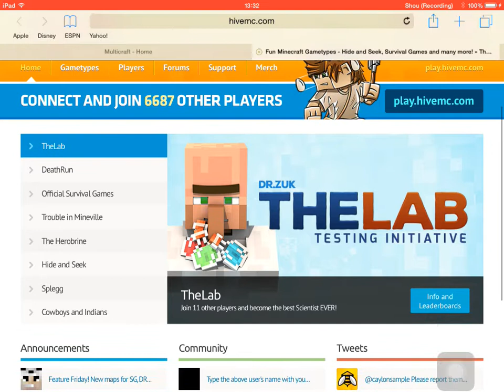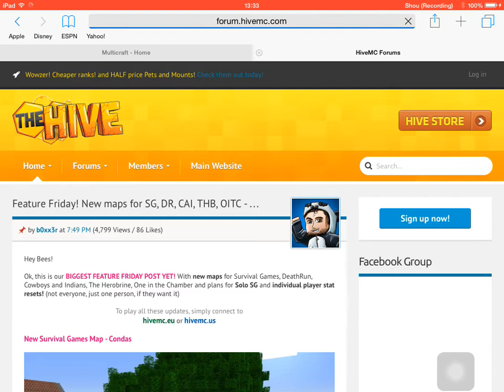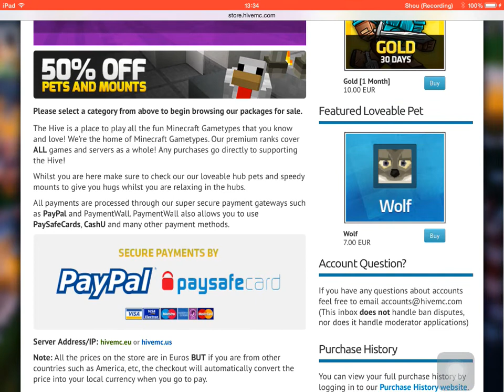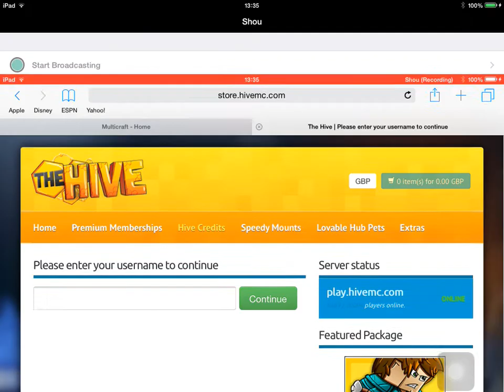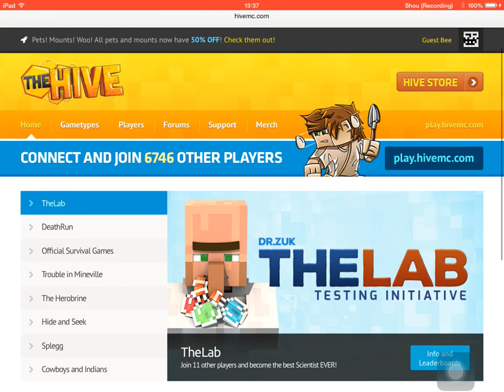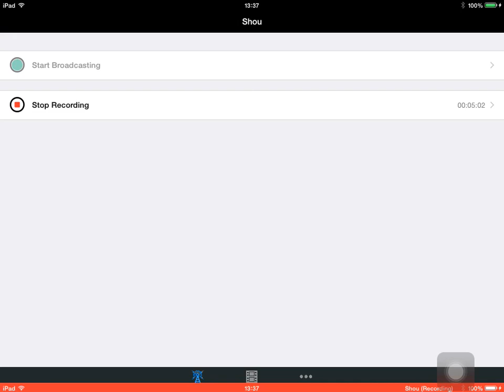Minecraft Server website reviews : HiveMC #3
HEY GUYS WELCOME TO ANOTHER MINECRAFT SERVER WEBSITE REVIEWS AND IN THIS REVIEW, IT IS THE HIVE :)